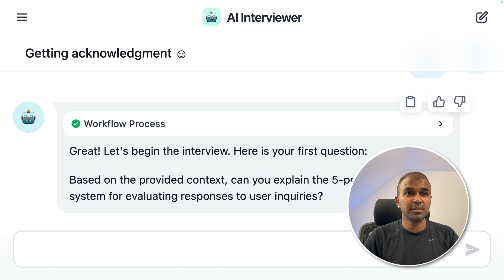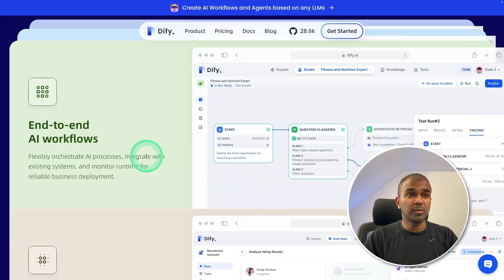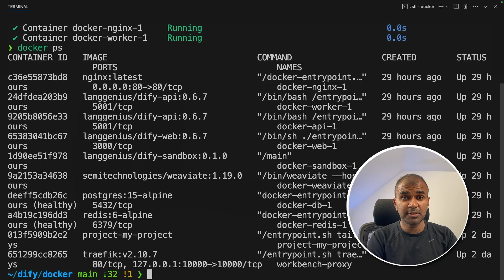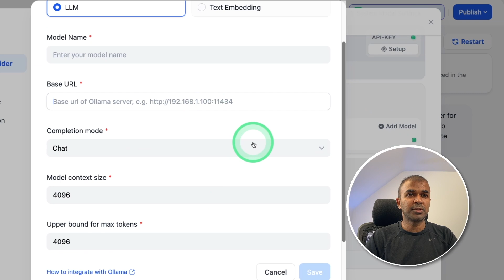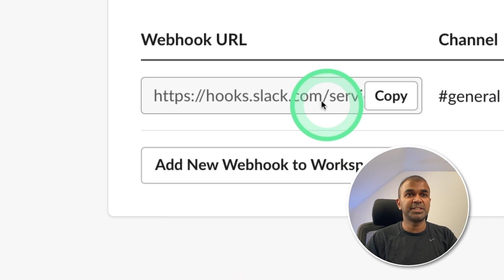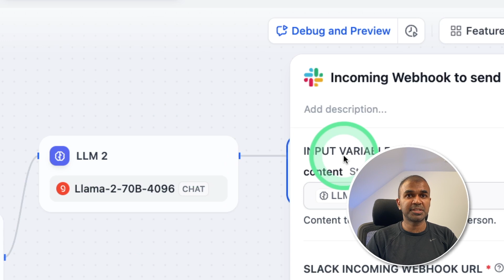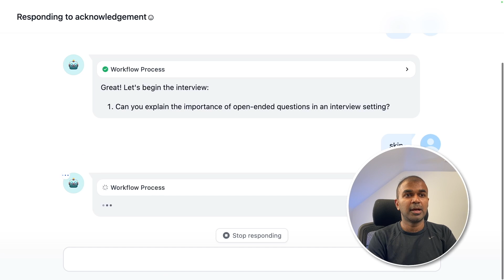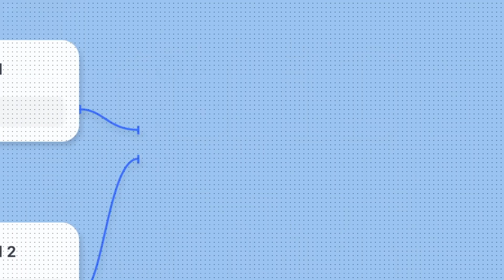AI will Interview You in the Future, Here is how (Dify AI)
🚀 Dive into the future of interviews with our comprehensive guide on building an AI interviewer! 🤖 In today's video, I'll take you through the exciting process of automating interviews using advanced AI technology. From setting up the system locally to integrating it with cutting-edge tools, this tutorial covers everything you need to know to save time and enhance accuracy in your recruitment process.

🔍 What You'll Learn:
How to prepare and automate interview questions using AI.
Step-by-step instructions on integrating AI with your existing systems.
Benefits of using AI for interviews and how it can revolutionise the hiring landscape.

📌 Timestamps:
0:00 - Introduction to AI in Interviews
0:24 - Starting the AI Interviewer
1:44 - Setting Up AI Locally
3:01 - Integrating AI with Other Tools
5:04 - Creating an AI Workflow for Interviews
10:18 - Live Demo of AI Interviewer in Action

🛠️ Setup Steps:
How to install necessary software like Docker.
Detailed guidance on configuring AI models and workflows.